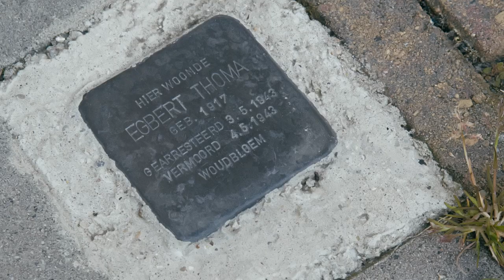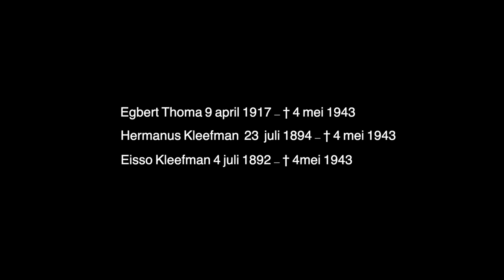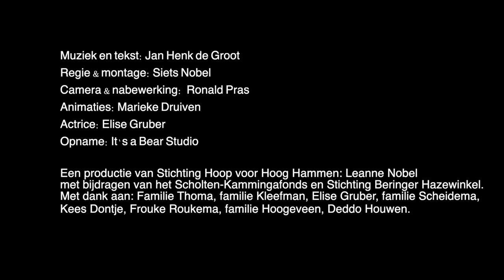Jan Henk de Groot - De drij van Woudbloem VIDEO (2023)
Dit lied gaat over een groot oorlogsdrama in het kleine Groningse dorp Woudbloem.
Op 3 mei 1943 werden Hermanus Kleefman, Eisso Kleefman en Egbert Thoma door het Standrecht ter dood veroordeeld in Groningen omdat ze zouden hebben meegedaan aan de april-mei stakingen. Een dag later werden ze bij de fabriek De Woudbloem gefusilleerd. Nu 80 jaar later is het verdriet nog steeds voelbaar.

De Drij van Woudbloem
(JH de Groot 2023)

Vrouge mörn daarde maai
Gain rook uut de febriek
Op keukentoavel twij kop kovvie
Drij kruuskes op de diek

Drij mannen, drij voaders
Drij schoten en geschraai
Verdwienen op n vrachtwoagen
Middag van de vaarde maai

n Stain veur leven, stain veur dood
Glimt meer bie elke troan
n Stain veur elk onschuldeg ziel
n Stain veur elke noam

Woarhin of wat, ze wozzen t nait
Gain oafschaaid, gain spoor
De Woudbloem draait en zo blift de hoop
Op t weerzain mit mekoar

Mor as stoomfloit klinkt bie Schaarmer IJ
Stopt tied, wodt ales swaart
Blift toavel dekt mor ze kommen nait thuus
Rust zaacht hier in ons haart

Lest heurde ik n Nachtegoal
Zien aibels schiere laid
As of e zong de lente komt
Dwaars deur elk verdrait

Jan Henk de Groot - zang, akoestische gitaar, opname
Harmen Ridderbos - Mix
Ronald Pras - Camera en nabewerking
Siets Nobel - Regie & montage
Marieke Druiven - Animaties
Elise Gruber - Actrice

Een productie van Stichting Hoop voor Hoog Hammen: Leanne Nobel
met bijdragen van het Scholten-Kammingafonds en Stichting Beringer Hazewinkel.
Met dank aan: Familie Thoma, familie Kleefman, Elise Gruber, familie Scheidema, Kees Dontje, Frouke Roukema, familie Hoogeveen, Deddo Houwen.

2023